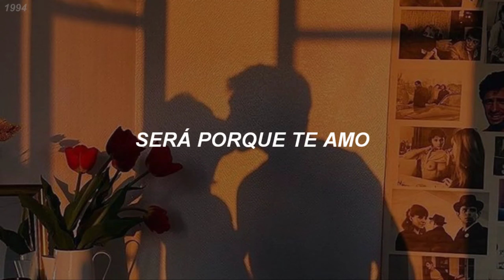Ricchi E Poveri – Será Porque Te Amo [Letra]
Artista: Ricchi E Poveri.
Año: 1981